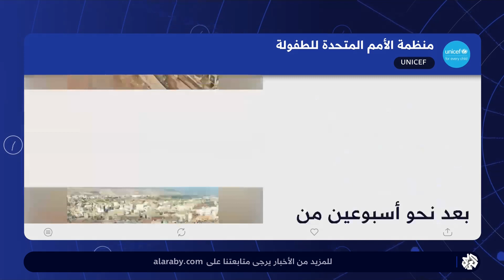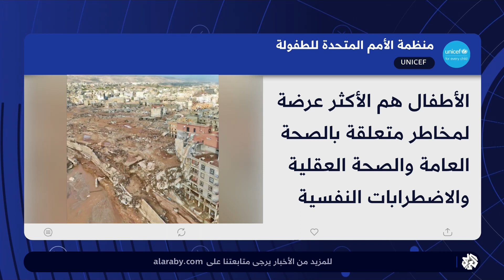درنة.. انتشال مزيد من أجساد ضحايا الفيضانات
أفاد مراسل العربي بدرنة إنه تم انتشال نحو 127 من أجساد ضحايا الفيضانات في مناطق متفرقة من شواطئ مدينة درنة، وقال مراسل العربي بطرابلس عبد الناصر خالد إن اليونيسيف أنه بعد نحو أسبوعين من الكارثة بالاهتمام أكثر بالأطفال مقدرة عدد الأطفال النازحين عن شرق ليبيا بـ17 ألف طفل، فيما أعلنت منظمة الصحة العالمية إن تقييما توصل لعدم رصد أي وباء بالمنطقة، فيما تبقى المخاطر من المياه الملوثة وضعف مرافق الصرف الصحي.
تقديم: زاهر عمرين.